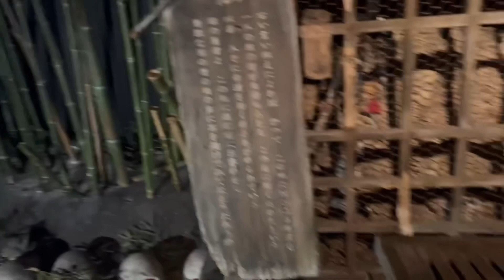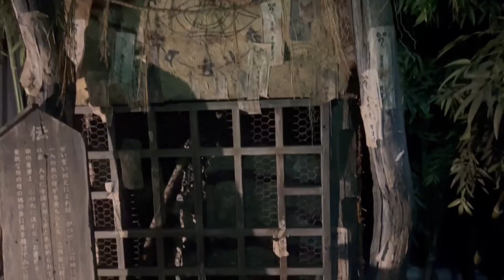【埼玉県】日本一入り口が怖いゲームセンター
ステとらちゃんねるよろしくお願いします